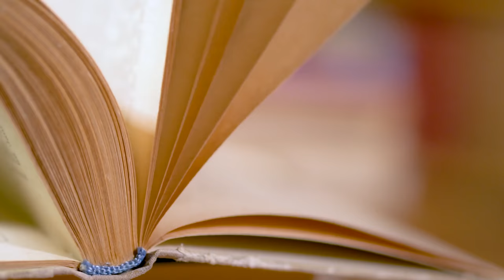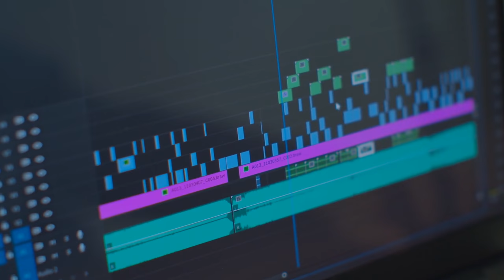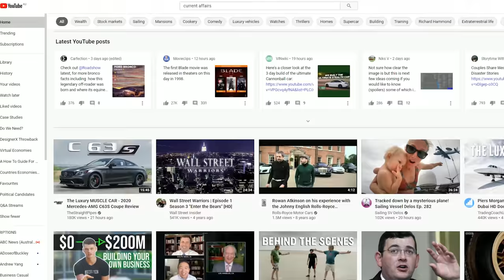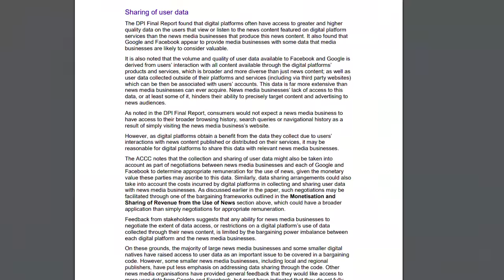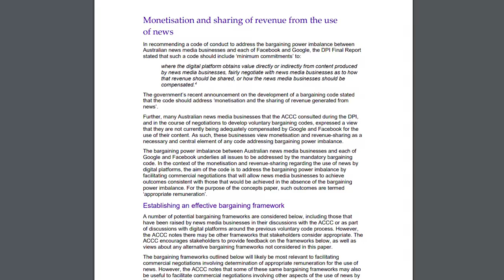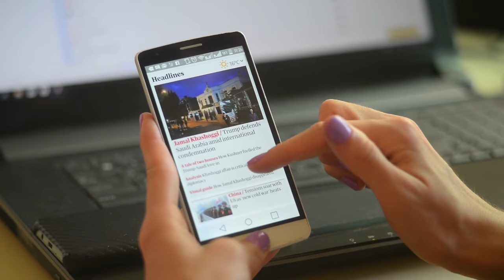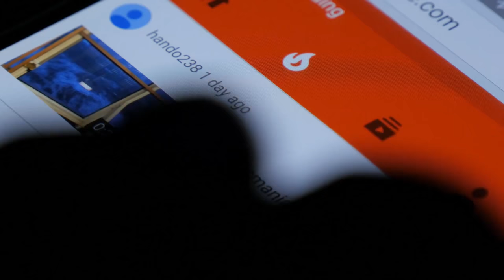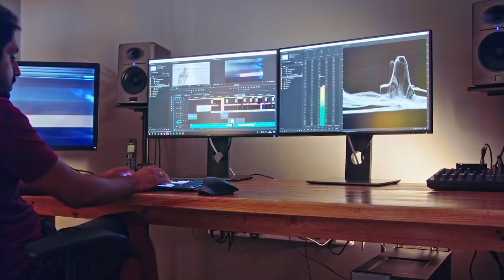Emergency PSA - The End of YouTube in Australia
The News Media Bargaining Code is a proposed piece of legislation currently under review by the Australian parliament, that would work effectively to abolish the level playing field of the internet within the country.

Now for all of you watching that are not Australian, don’t breathe a sigh of relief, because this will still impact you.

The law would mandate that registered media organizations would have key insights into how googles back end systems work, including access to users data, privileged analytics, and unfair compensation.